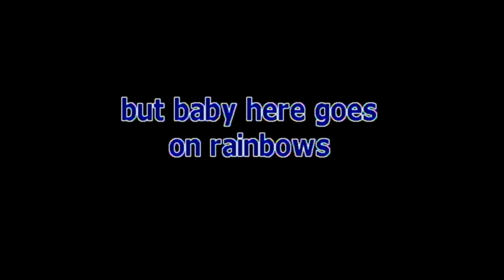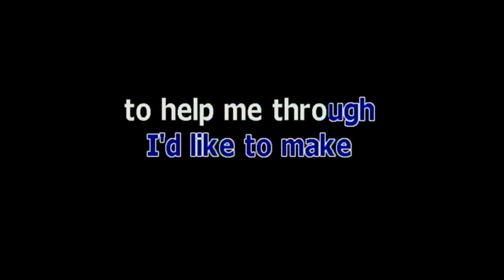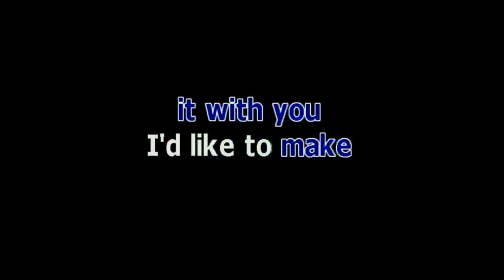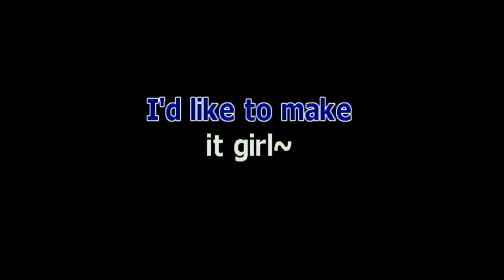MAKE IT WITH YOU BY BREAD